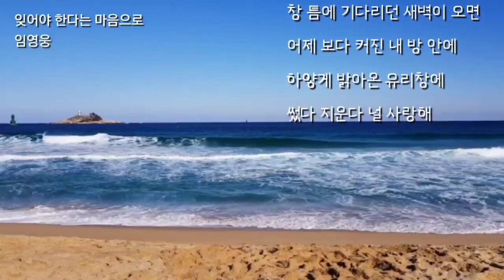[정식음원]잊어야 한다는 마음으로 💕 임영웅 💕 1시간무한반복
임영웅님께 수익이 배분되는 정식음원입니다~~

잊어야 한다는 마음으로
원곡:김광석
노래:임영웅

내 텅 빈 방문을 닫은 채로
아직도 남아 있는 너의 향기
내 텅 빈 방 안에 가득한데
이렇게 홀로 누워 천정을 보니
눈앞에 글썽이는 너의 모습
잊으려 돌아 누운 내 눈가에
말 없이 흐르는 이슬방울들
지나간 시간은 추억 속에
묻히면 그만인 것을
나는 왜 이렇게 긴긴 밤을
또 잊지 못해 새울까
창 틈에 기다리던 새벽이 오면
어제 보다 커진 내 방 안에
하얗게 밝아온 유리창에
썼다 지운다 널 사랑해